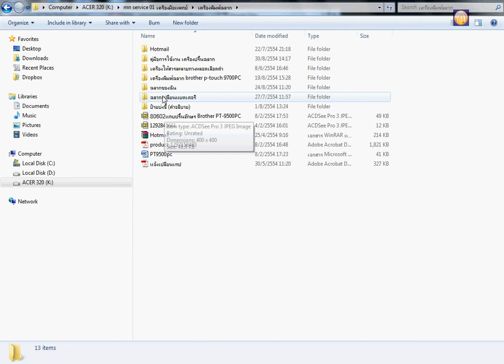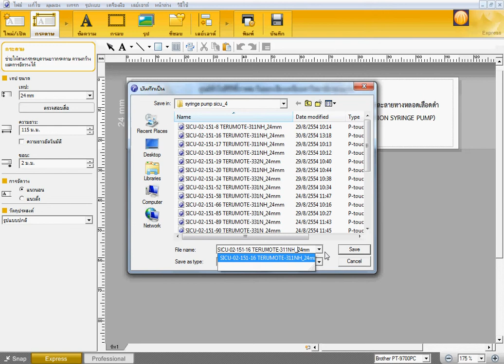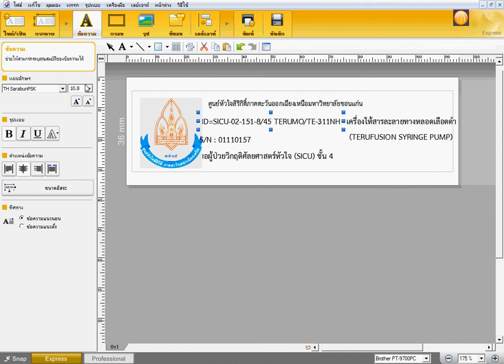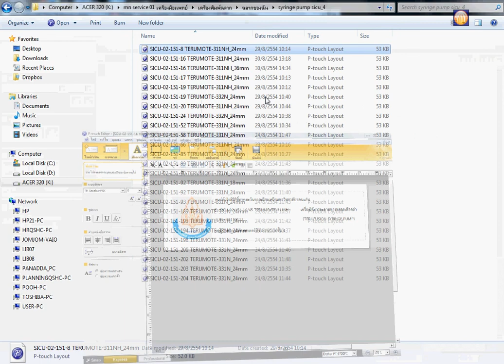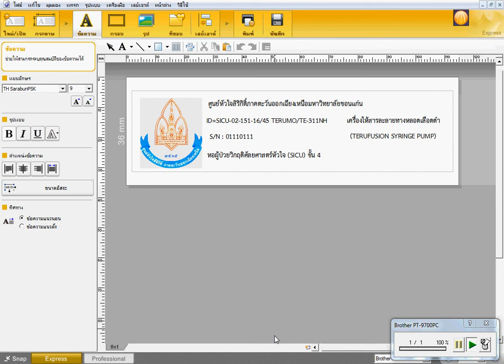การเปลี่ยนฉลาก ID จาก 24mm-36mm.avi